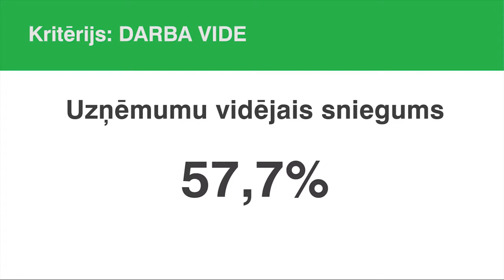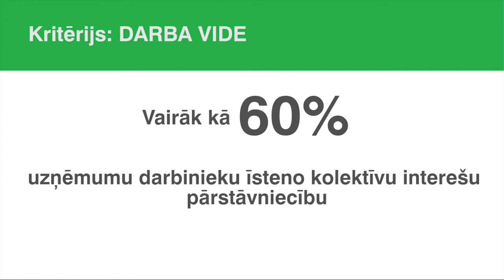Eksperti par skaidro darba vides nozīmi uzņēmuma ilgtspējā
Darba vides eksperti skaidro uzņēmumu sniegumu darba vides jomā, norāda uz izaicinājumiem un nākotnes attīstības iespējām. Video tapis ar NORDPLUS atbalstu projekta Baltic Sustainability at Work! ietvaros.